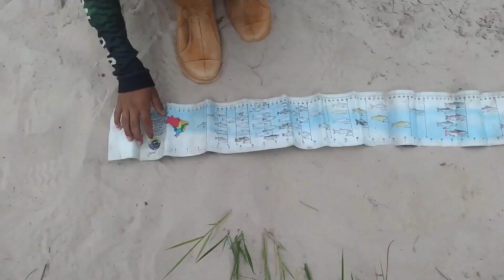PESCARIA DEU PACU GIGANTE NO RIACHO!!!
QUANDO TAVA JA BEM CANSADO QUASE PRA DESISTIR BATE UM BRUTAHO PACU NO RIACHOGIGANTE